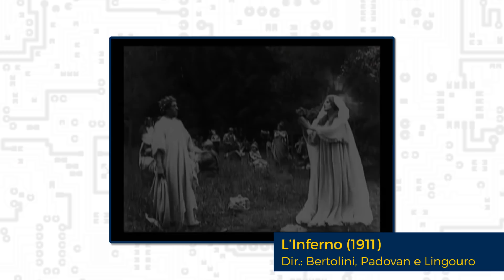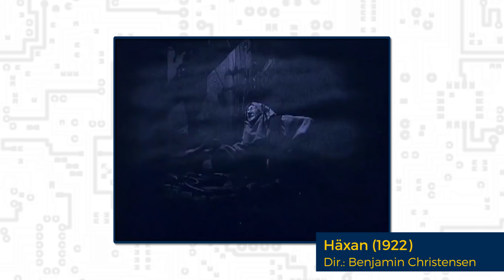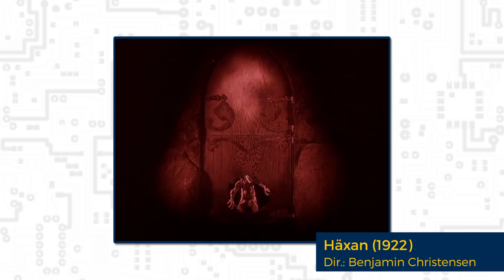5 Filmes de Terror Mudos | Formiga na Tela 172 - Formiga Elétrica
Gosta de Filmes de Terror? Confira esta palestra

Todo mundo (bem, uma boa parte, pelo menos...) curte um terrorzinho de vez em quando ou sempre, não é? O gênero terror, quando trabalhado com destreza, provoca o público e deixa impressões que permanecem depois que o filme acaba. Os pioneiros da Sétima Arte já haviam percebido essa particularidade. É exatamente por isso que os primórdios do Cinema, mais precisamente no tempo dos filmes mudos, tem algumas obras notáveis quando o assunto é o sobrenatural, trazendo à tona alguns temores mais profundos dos espectadores.

Para essa pauta específica, separamos cinco filmes mudos de Terror. Verdadeiros marcos não apenas no gênero em si, mas também na técnica cinematográfica, que era desbravada naquele momento. Nossa viagem começa em 1896, com aquele cujo nome é sinônimo de inventividade cinematográfica: Georges Méliès. Com Le Manoir du Diable, Méliès brindava as platéias com as trucagens e efeitos pioneiros que abriram as portas do Cinema Fantástico.

Além do francês, o espanhol Segundo de Chomón também foi incluído em nossa seleção, com Le Spectre Rouge, de 1907, além de Le Maison Ensorcelée, do mesmo ano. O segundo, em especial, é um primor também conceitual, com uma cena final que impressiona até hoje. Em 1911, a adaptação da obra de Dante Alighieri, L'Inferno, foi dirigida por Francesco Bertolini, Adolfo Padovan e Giuseppe de Liguoro e justificou a ambição dos realizadores em criar um épico.

Fechando com Häxan, que Benjamin Christensen dirigiu em 1922, este documentário sobre bruxaria buscou recriar imagens do imaginário popular sobre esses rituais. Chocante ainda hoje, é indiscutivelmente um clássico do terror apesar de suas limitações técnicas.

Confira mais um Formiga na Tela e saiba mais sobre esses filmes icônicos. Curta o vídeo, comente e compartilhe.

Até a semana que vem!

Filmes de Terror| Terror | Filmes Terror